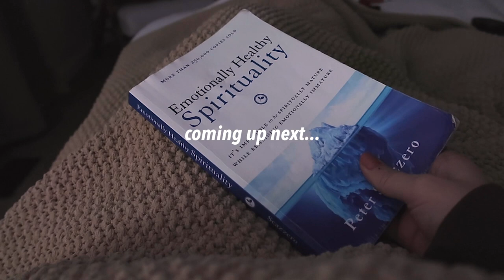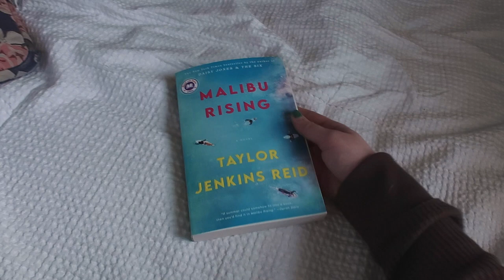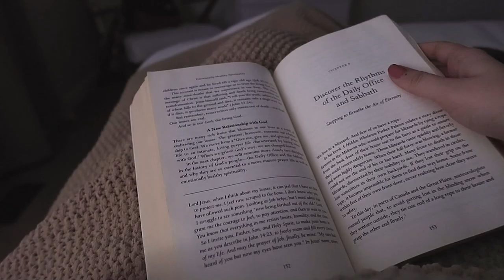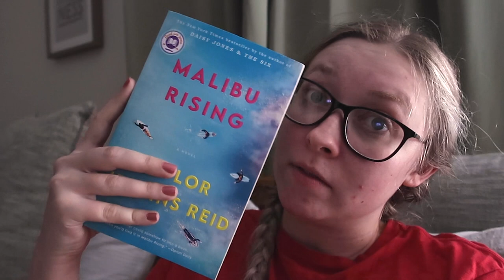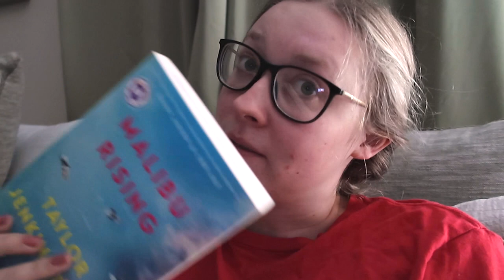HOW TO REST WITHOUT FEELING GUILTY 2023 💤//rest day tips, chatty vlog, what I'm reading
If you've been following me for any amount of time, you would know that I have struggled with how to rest without feeling guilty, especially during this new year of 2023. This is something I have been working on in my personal life, so stay tuned throughout the video for my rest day tips that help me truly rest and recharge on my days off.

Malibu Rising
Emotionally Healthy Spirituality
Mario Badescu Cleanser
Thayers Toner
Honest Beauty Moisturizer

Instagram & Tik Tok: hannahreneebanana
Poshmark: hannahrenee1319

00:00 Intro
00:27 Rest Day Tip #1
04:03 Rest Day Tip #2
05:46 Rest Day Tip #3
07:33 Rest Day Tip #4
11:25 Rest Day Tip #5
13:33 Rest Day Tip #6
15:04 Rest Day Tip #7